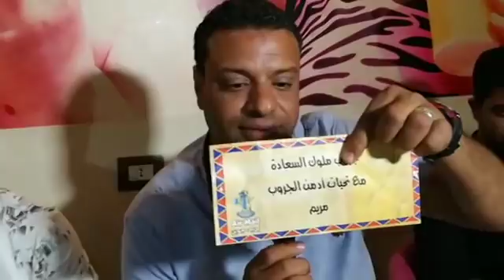الحاج الضوى فى حفله جروب ملوك السعاده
☎️ لطلبات الميديا او الاعلانات يرجي التواصل من خلال الايميل ده :
او الصفحة الرسمية على فيس بوك ↓↓